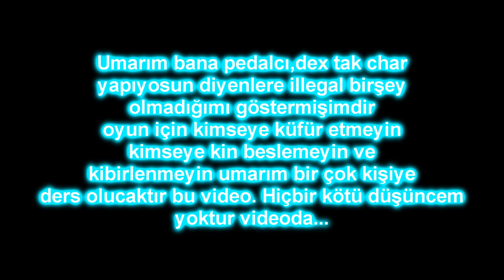lEmberrasseDl Pvptr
+ PvpTR + Gaming
KnightOnline Tr Video Sinema Mage Asas Savaşçı Elu Elania Polis Mage göster Xtream Mage beramus xgenon ares chyper olympia 00000 booo pk film Buhar Ares ruh titan destan Pk Movie göster Master karşı inanılmaz knightonline nova gösterisi meteor maden isillion cz pk Colony zone CSW kale kuşatma savaş nobodycanstopus justintime cennet pk klan 1.299 usko pk film yeni cz çile pk film pk video oynatıcı öldürmek dedex bp rahip asas haydut okcu savaşçı ronarkland temel gösterisi temel nova gösterisi ardream pk cz film ardream gösterisi chyper ardream olympia ardream girakon pk Video f9devil pk Video pk film 0di pk Video knightonline pk film knightonline ardream pk knightonline mage pk knightonline mage ardream gösterisi timurleng klan edana turkko darkko.net turkko.net kutu kırdırma mücevher jr bdw ölür Ay savaş savas kaos maden pedalı kzp k0zp heavenfire kolebot kousbot Titan Yükseltme Titan Pk Movie Titan Ardream Tr Titan Bankası pk film Destan Tr film Destan Yükseltme Video +11 rebirt raptor shard hellbreaker Sherion karanlık greenchest gram olay Gmkill patron havalandırma Knight Online yorumlar, videolar, zayıflamak ekran ve daha fazlası. MMOHut vardır size göz atmak için MMOs ve MMORPG oynamak için ücretsiz 200! Olympia sunucu Matadorrogue Pk Movie 83 Lvl Assassin Knight Online feelmystars SexyKO pk film SexyKO ardream Video IChimaera Pk Movie Psych0D4qqer bir saat NobodyCanStopUs EIaniaPolis Pwnage Mage Takım KnightOnline Yeni video (zknyslrogue) ... - Psych0D4qqer (zknyslrogue) hitmachine pk Video hitmachine karşı modu Mr80 BOOOOOOO b0000000 Carnac batı carnac doğu yükseltme beramus, Mage 1 pk film akara rlb Suicid3 rahip, savaşçı ve mage pvp, zevk ;) usko akara knight online Screamer, bir biraz Of İade Tim32di3, HolyPriestQueen lvl 69 için özel thx: temefin, igibigi (kleingeelvisje), FFalcon, marzi, lientjeX, snoepje Akara pk film Ronark arazi tabanı (rlb) lvl 69 savaşçı / büyücü / rahip bazı eşek tekme RLB BP Knight Online Manes, 3 vs 1 ve 4 vs böylece 1 keyfini çıkarın :) Lanet copyrighters, benim müzik harap ben yakında indirmek için video upload böylece hiçbir şey zaman içinde uyuyor bu şarkı ile değiştirdim. Edana açılan pedalı pk mage team mage klan pk film klan isillion felankor ultima öldürmek felankor rof demir kolye Tinie Tempah -, Flying Steps Out geçmek - Biz Elektrik Yataganonline mage pk asas pk Video misiniz Knight Online 2012 Tr Filmler Knight online 2012 Knight online knight knight online 2012 Mage PK NT VS Knight online 2012 knight online 201 rahatsiz2011 knight online 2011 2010 Yeni Knight online 2.012 PK Movie asas Savaşçı Priest Knight online pk SexyKO Mage pk Akıntr Akın oyun xgame Ares kronos Euro ko PK Mage pk NT Nova Şehir Mage Rogue savaşçı Coldown Koxp Sony Vegas pro Düzen İntro Hestia Eunomia Combo İtem basma metin2 Warrock Counter Strike Duvar Helios edana ruh Öldü Pedal video editleme Ders Müzik Rihanna 50 Cent Kırallığı Helios pk Knight Online Kronos Ares Xigenon Beramus Cypher Olympia, Edana Manes Pathos Logos Ronark Girakon Akara Carnac-Doğu Carnas-Batı Savaşçı Mage Priest Rogue asasian Vs Öldü Helios Kronos Endless Clan SerJiaaaN * 2011 yılı Pk Movie * knight online pk film 2010 hd fragman vs kral nt oyun fraps sony vegas pro ares diez kronos manes logoları akara acıma 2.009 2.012 gece imparatorluk Knight Online 2.012 Tr film Mage Clan MageTeam Nt NovaTown ChekyStarS Pk Movie Seksi KO Mage Nowa Şehir Rush Takım Kronos PK NT DespiadadoS Pk Movie Seksi KO Mage Nowa Şehir Rush Takım Kronos PK NT göster SexyKO [HD] oyun cr7 usko iona mage nt vs pk oyun Knight Online Kalite Vs Asassains film asas açılan küçük 83 düzeyinde asassians lvl lwl Ionia iyi niyetli savaşçı rahip kesmek kazanan Tr faMovie TheFAiled TheFailed JonasMarquez Jonas ImMinoRKinG Pk Movie DespiadadoS Klan Klan İş Savaşçı Priest Dünya Kupası YouTube Pk Movie göster SexyKO HD oyun cr7 ElaniaPolis Girakon, İonia, NoBodyCanStopUs, TheSheenaS, Sexwithme, asasian dakika knight pk değişiklikler UZK simsiyah pk Video vs Video pk film vs film cypher pk cypher asas asas vs savaşçı büyücü pvs knight Online 2010 cennet kheaven-zaman küçük açılan koxp k0xp knight online Epicurus Diez soldierson spiketown alp klan Kronos Endless Clan SerJiaaaN * 2011 yılı Pk Movie * knight online pk film 2010 hd fragman vs kral nt oyun fraps sony vegas pro ares diez kronos manes logoları akara acıma 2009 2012 gece imparatorluk knight online pk vs 201 akıntr AKINGAMING X-OYUN!